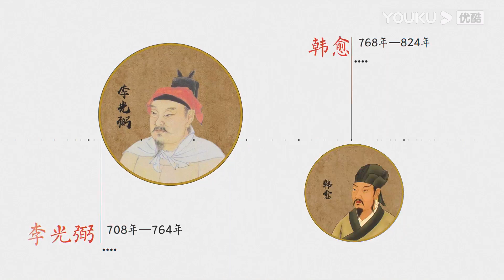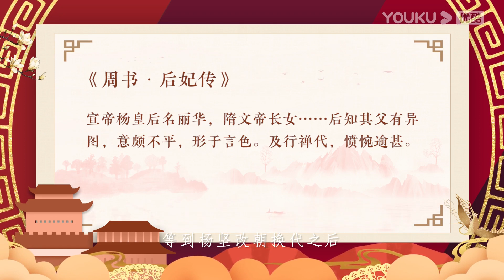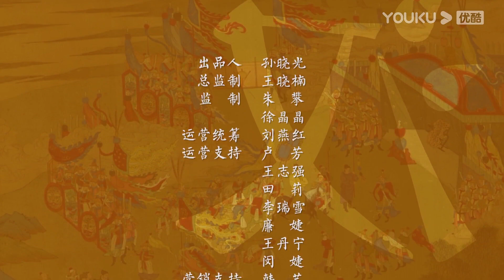【梅毅说中国史 隋唐篇】EP6 自我开创新朝代 | 多角度解读中国史 | 优酷纪实 YOUKU DOCUMENTARY